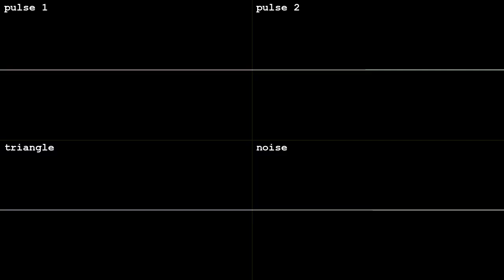icequake [2A03]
my first shot at FamiTracker ever!  made for BotB's Winter Chip XVI on Feb 4 2021.   wave vid done in corrscope